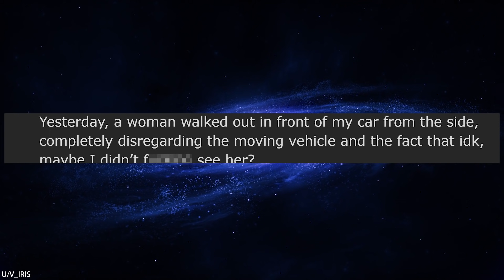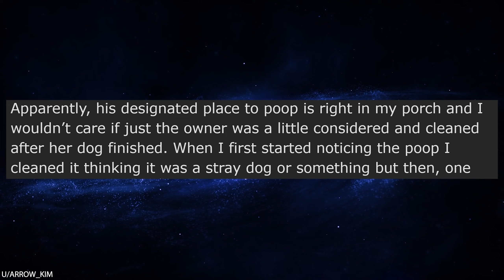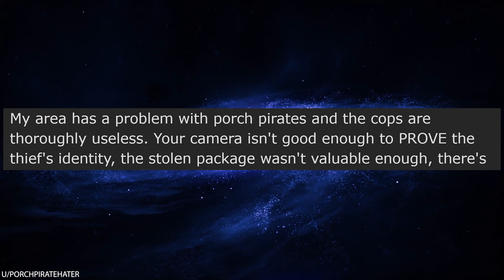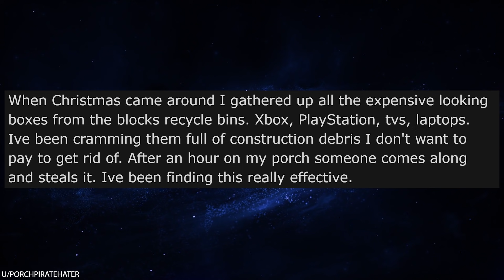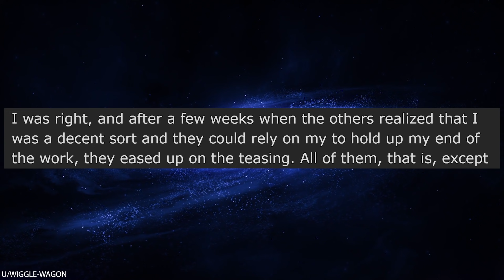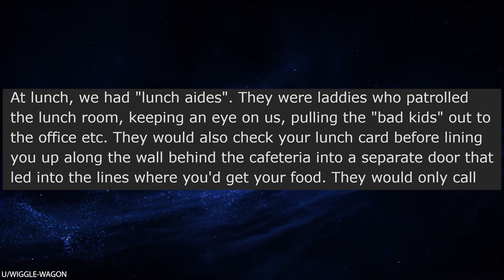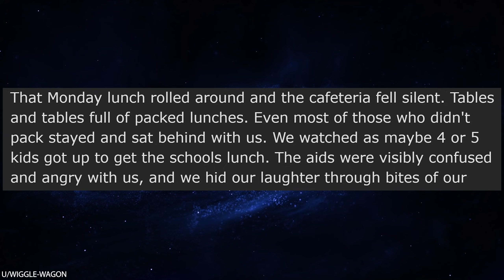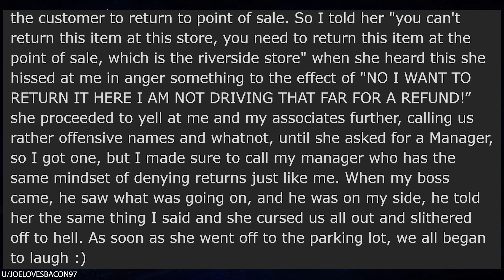r/Pettyrevenge Porch Pirate Steals A Box of Poo!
r/Pettyrevenge In today's video, OP's packages keep getting stolen by a porch pirate. She's pretty sure that the porch pirate is actually living in the same building, but it's impossible to prove because the cops are completely uninterested in helping her. So, OP decides to take matters into her own hands and constructs a stink bomb box filled with poo and rotten food. Steal this, porch pirate!